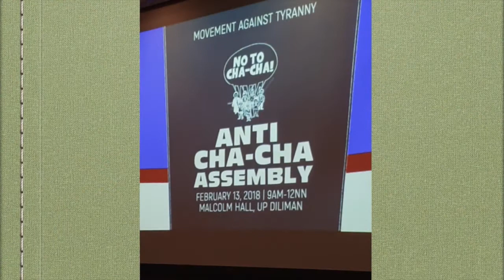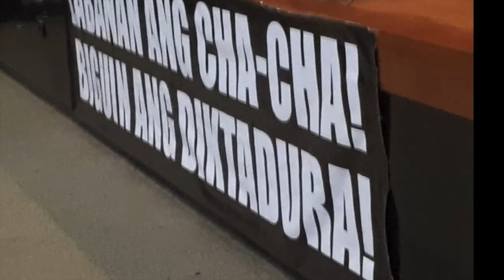Movement against charter change takes off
A movement to stop President Rodrigo Duterte from replacing the 1987 Constitution with one that will give him awesome powers is underway.